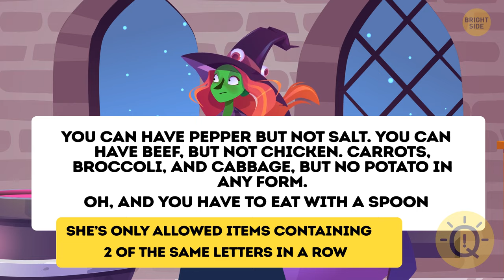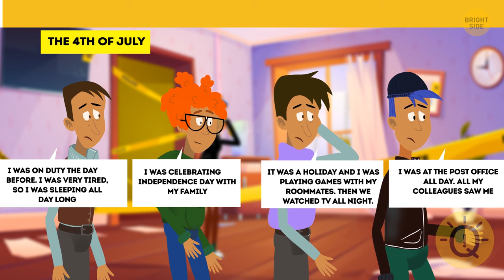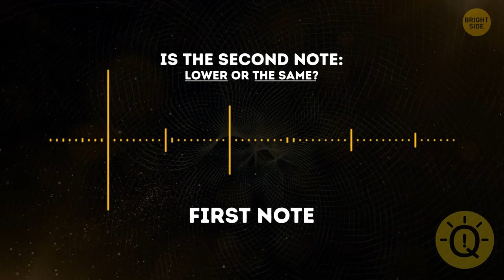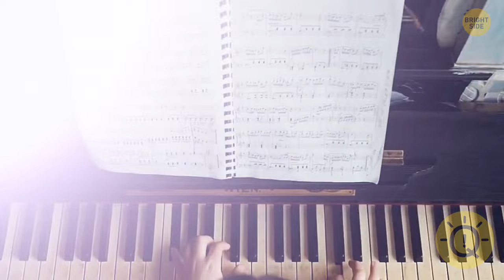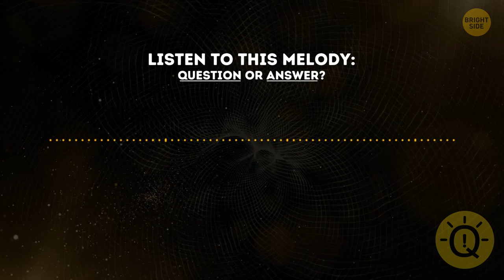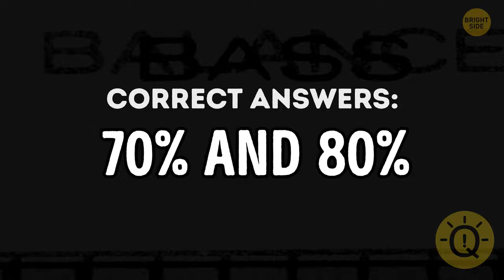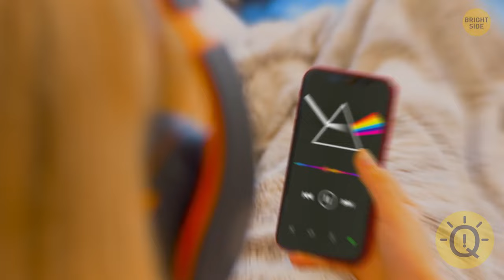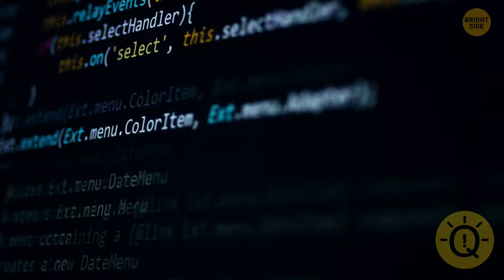13+ Tricky and Twisted Riddles to Solve & Test Your Eyes and Ears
Is solving difficult riddles your pastime, or are you just getting started in the puzzle world? In any event, even the most seasoned puzzle solver will be surprised and challenged by these puzzles. The good news is that as you practice, it becomes easier. As a bonus, you gain some amazing reasoning and analytical talents, so give it your all.